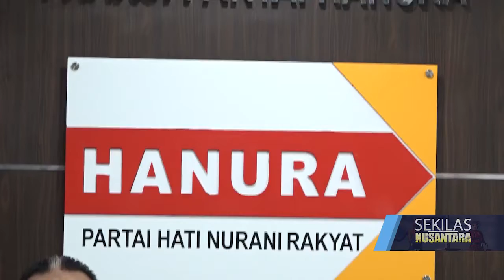PARTAI HANURA TUNGGU PUTUSAN DI BALI